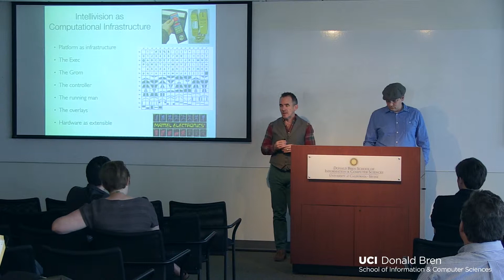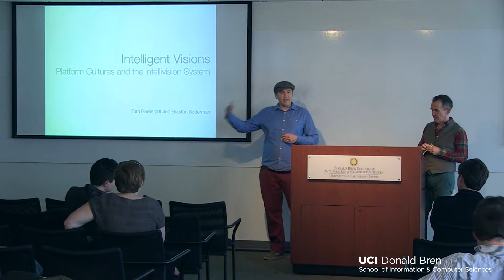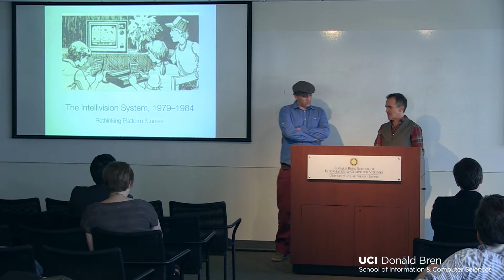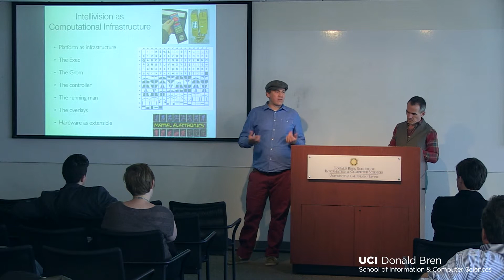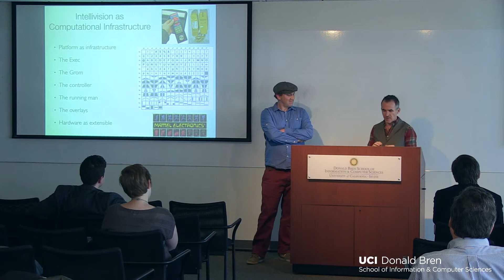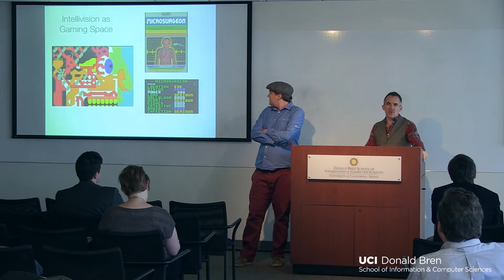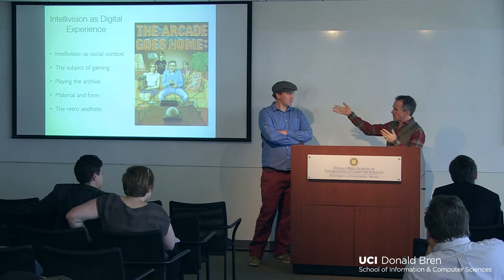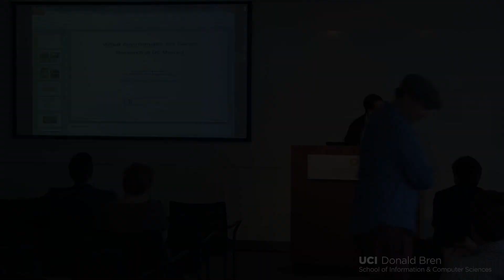Tom Boellsdorff & Braxton Soderman - IVECG Symposium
Tom Boellsdorff & Braxton Soderman (UC Irvine)
at the IVECG Symposium on March 12, 2015